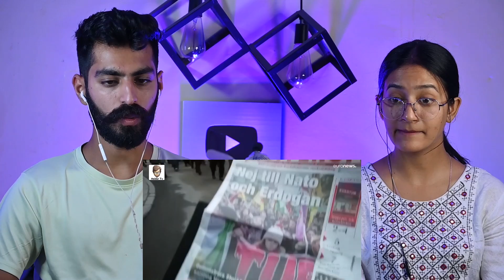Indian Reaction : People Who Challenge Allah And Destroyed 😰 | Khuda Ka Azaab | Neha Rana